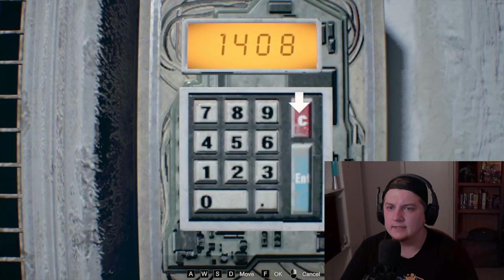WHAT DO THEY WANT FORM ME???!!!! | Resident Evil Biohazard Pt5